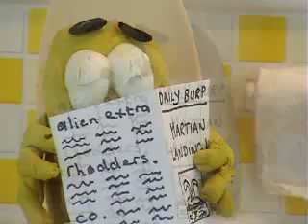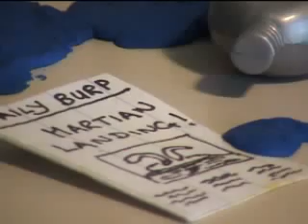Ernie episode four: Toilet trouble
This is the first Ernie animmation using a set!
In this episode we catch our hapless and blobby friend at a rather "inconvenient time".  Prepare for childish toilet humour and many bathroom blunders!